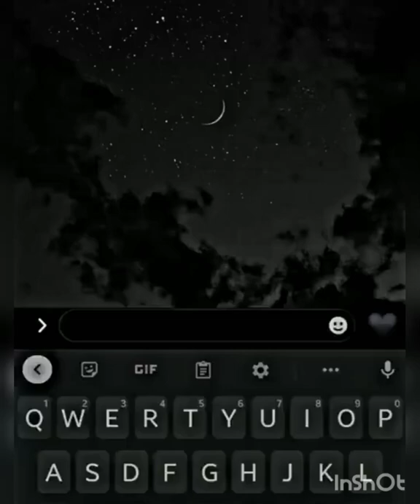Bts heat waves sad edit 😔🥺💜 @ MAYBE BANGPING CORNER